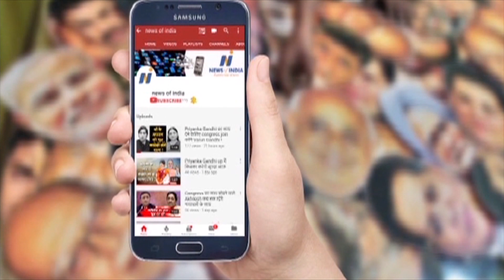Navjot singh sidhu के समर्थन में क्यों आए Shatrughan sinha,? जानिए पूरी बात